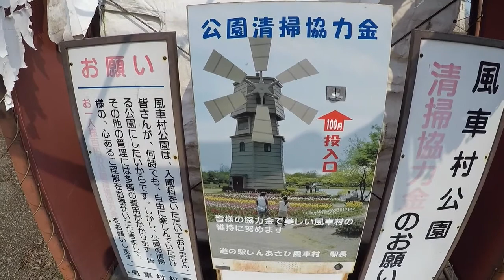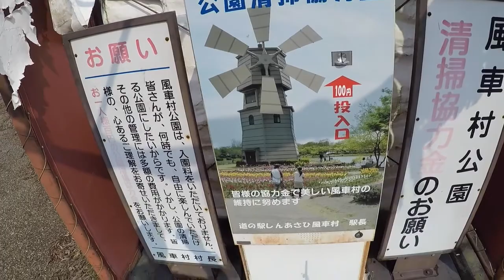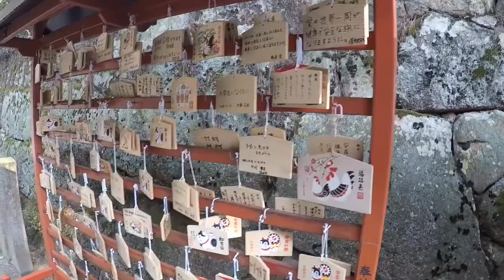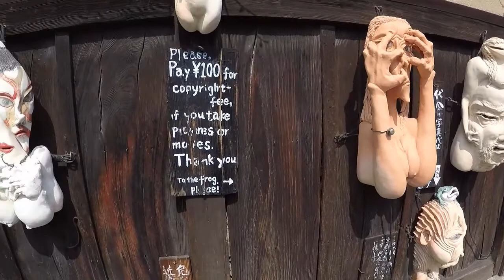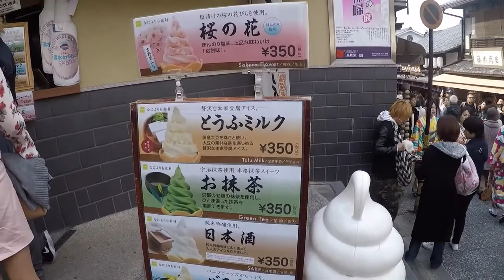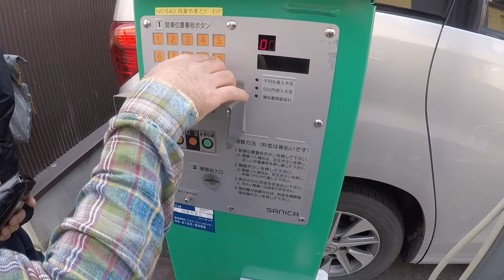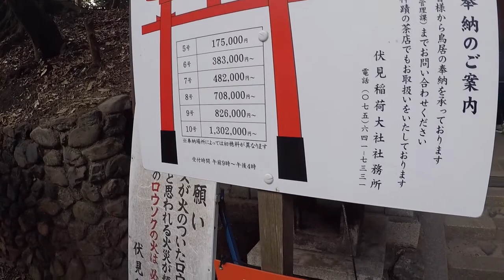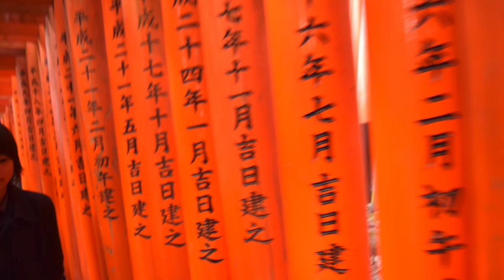O Caminho De Mil Portais｜Fushimi Inari - Taisha｜KYOTO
Salve galera, nesse role fui para Shiga e logo após fui para Kyoto no famoso tempo Kiyiomizudera e Fushimi Inari - Taisha, famoso pelo seu caminho de  MIL portais, doados pelos mercadores da cidade, primeiramente Inara era conhecido como o Deus do arroz e as raposas do locais eram as guardiãs dos celeiros de arroz.